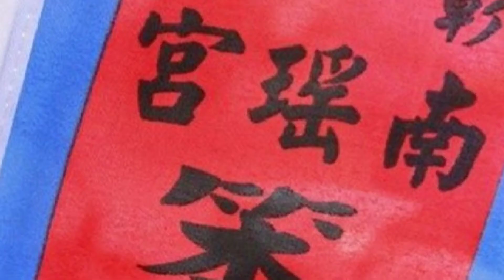2018戊戌年 彰化南瑤宮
第六天至第七天
   夜晚潦溪~駐蹕於：彰化溪州-南天宮
 照片影像賞析
※ 照片由：南瑤宮官網及 line 群組好友們 聯合提供
※ 影音由：彰化市南瑤宮 官網提供